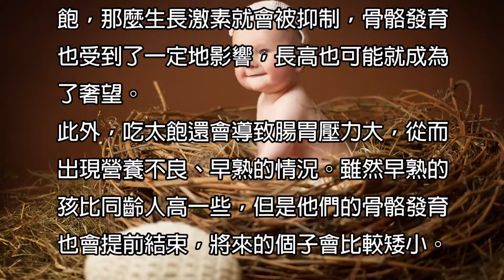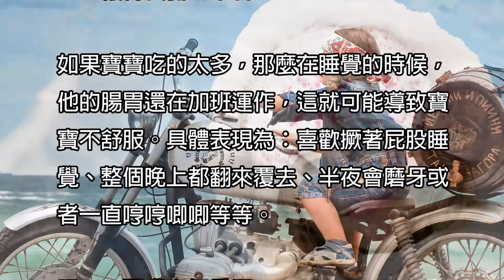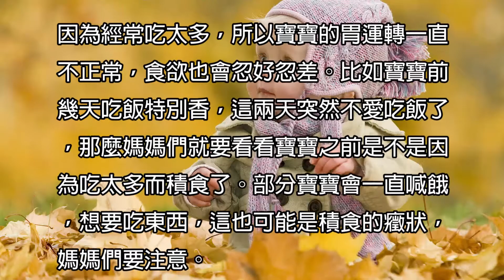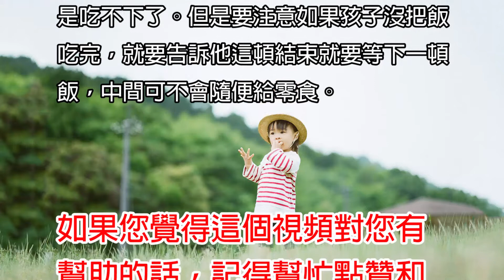寶寶長不高的原因,寶寶不長個的原因,寶寶身高偏矮,為什麼寶寶長不高|育兒秘籍|寶寶|母嬰|小甜筒|警示錄|嬰兒|babycare|LoveBaby愛貝貝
寶寶長不高的原因,寶寶不長個的原因,寶寶身高偏矮,為什麼寶寶長不高,寶寶身高和飲食的關係,寶寶身高與飯量的關係, 吃太多會讓寶寶長不高,判斷寶寶吃太多的標準,飯量決定身高,如何讓寶寶長高,兒童生長曲線

☆★☆★影片簡介☆★☆★

00:00:20 大多分父母都希望自己的孩子能長高一
00:00:21 些，這樣不僅會更帥更漂亮，而且將來的
00:00:23 成就也會高一些。雖然我不覺得身高和成
00:00:24 就有半毛錢關系，但是現在人都以高為美，
00:00:26 所以身高自然是能長就長一點。
00:00:28
00:00:29 『來多吃一點，這樣纔能長高』
00:00:31
00:00:32 過年最大的改變就是吃，無論是到誰家串
00:00:34 門，那菜絕對是滿滿一大桌子。孩子屁股
00:00:35 往那一坐，他的碗裡就會立馬放滿各種親
00:00:37 戚夾的菜，邊夾還邊說：多吃能長大高個。
00:00:39 但是我不得不提醒各位，吃太多並不會增
00:00:40 高，反倒會影響孩子的海拔。這是因為人
00:00:41 在餓肚子的狀態下，生長激素的分泌會加
00:00:43 大，促進骨骼的發育。而如果孩子吃的太
00:00:45 飽，那麼生長激素就會被抑制，骨骼發育
00:00:46 也受到了一定地影響，長高也可能就成為
00:00:47 了奢望。
00:00:49 此外，吃太飽還會導致腸胃壓力大，從而
00:00:51 出現營養不良、早熟的情況。雖然早熟的
00:00:52 孩比同齡人高一些，但是他們的骨骼發育
00:00:53 也會提前結束，將來的個子會比較矮小。
00:00:55
00:00:56 『我哪知道孩子吃多少是多啊？』
00:01:00
00:01:01 如果寶寶就是喜歡吃，每天嘴巴不停，那
00:01:03 麼媽媽們就很難知道孩子精確的食量，畢
00:01:04 竟每個孩子的飯量有大有小。所以這裡就
00:01:06 介紹一些特殊的表現，而這些表現就是孩
00:01:07 子吃太多的癥狀。
00:01:09
00:01:11 一、輾轉反側睡不著
00:01:12
00:01:14 如果寶寶吃的太多，那麼在睡覺的時候，
00:01:15 他的腸胃還在加班運作，這就可能導致寶
00:01:16 寶不舒服。具體表現為：喜歡撅著屁股睡
00:01:18 覺、整個晚上都翻來覆去、半夜會磨牙或
00:01:19 者一直哼哼唧唧等等。
00:01:21
00:01:22 二、一張嘴臭氣熏天
00:01:24
00:01:25 吃得太多就會導致食物長時間積留在胃
00:01:27 中，這就導致寶寶的嘴巴總有一些難聞的
00:01:28 味道，有時候甚至是一種酸腐味。一般來
00:01:30 說，這種口臭在早晨起床的時候最為明顯。
00:01:32
00:01:33 三、舌苔厚膩異常
00:01:34
00:01:36 一般來說，寶寶的舌頭上只有一層白苔，
00:01:37 而吃太多的寶寶舌苔會變得厚膩。吃太多
00:01:39 的寶寶還可能會有上火的情況，此時他們
00:01:41 的嘴脣會特別紅，尤其是下嘴脣。
00:01:42
00:01:44 四、屁多且非常臭
00:01:45
00:01:47 因為消化負擔過重，所以寶寶的屁會非常
00:01:48 多，而且還會很臭。部分寶寶會有便秘的
00:01:50 情況，便便不僅黑還很臭；還有些寶寶會
00:01:51 一直拉肚子，便便會有臭鴨蛋的味道。此
00:01:52 外還有寶寶食物會消化不完全，有些食物
00:01:54 不消化就拉出來了。
00:01:55
00:01:57 五、肚子脹痛不舒服
00:01:58
00:02:00 因為消化不良，所以食物在有害菌的作用
00:02:02 下會產生大量的氣體，這種氣體會橕得寶
00:02:03 寶一直喊肚子疼，不過一般在便便後就會
00:02:05 有所緩解。
00:02:06
00:02:08 六、一直喊渴要喝水
00:02:10
00:02:11 如果孩子總是不停地要水喝，那麼媽媽們
00:02:12 要當心，因為這也是吃太多的征兆。
00:02:14
00:02:16 七、食欲和平常不同
00:02:17
00:02:18 因為經常吃太多，所以寶寶的胃運轉一直
00:02:20 不正常，食欲也會忽好忽差。比如寶寶前
00:02:21 幾天吃飯特別香，這兩天突然不愛吃飯了，
00:02:23 那麼媽媽們就要看看寶寶之前是不是因
00:02:25 為吃太多而積食了。部分寶寶會一直喊餓，
00:02:26 想要吃東西，這也可能是積食的癥狀，媽
00:02:28 媽們要注意。
00:02:30
00:02:31 『寶寶吃飯太猛，拉都拉不住怎麼辦啊！』
00:02:33
00:02:36 知道寶寶吃得太多，媽媽們就要想辦法控
00:02:37 制他的食量。那麼有什麼方法可以避免孩
00:02:39 子吃太多呢？
00:02:41
00:02:42 1.平時要掌握寶寶的飯量，一日三餐根據
00:02:43 他的飯量來定，不要他一喊餓就隨意增加
00:02:45 飯菜。
00:02:47
00:02:48 2.可以讓孩子多吃水果和蔬菜，這類食物
00:02:50 體積較大容易有飽腹感，不僅健康而且還
00:02:51 能減少進食量。
00:02:53
00:02:54 3.邊吃飯邊做其他事情會讓人不知不覺吃
00:02:56 下大量食物，所以一定要讓孩子養成專心
00:02:57 吃飯的習慣，吃飯的時候不要聊天或者打
00:02:59 開電視。
00:03:01
00:03:02 4.給孩子安排一個合理的進食順序，具體
00:03:03 為：蔬菜-水果-湯-主食，這樣就不容易
00:03:05 進食過度了。
00:03:06
00:03:09 5.不要強迫孩子把飯吃飯，一般他不吃就
00:03:10 是吃不下了。但是要注意如果孩子沒把飯
00:03:11 吃完，就要告訴他這頓結束就要等下一頓
00:03:13 飯，中間可不會隨便給零食。

0-12個月寶寶的這些動作你都知道嗎？寶寶出生的運動軌跡,1歲以內寶寶的里程碑,寶寶的發育里程碑

如何維護寶寶的口腔衛生,寶寶口腔衛生注意事項,怎樣保持寶寶口腔衛生,口腔衛生對寶寶的重要性

寶寶究竟能不能吃甘蔗,甘蔗對寶寶的好處,甘蔗的功效,寶寶愛吃甘蔗會不會影響健康,甘蔗食譜